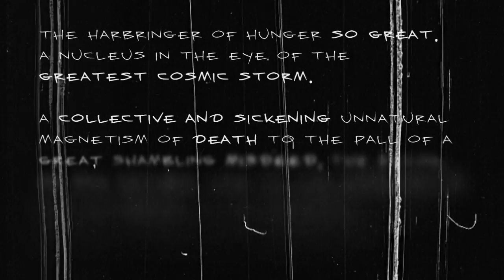SKINNER x Lulubell Toys Ultrus Bog